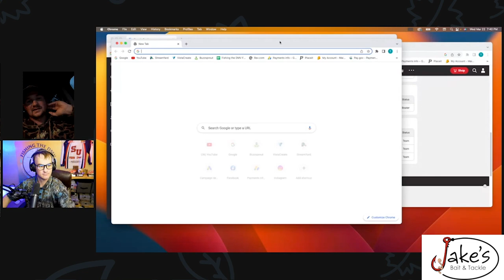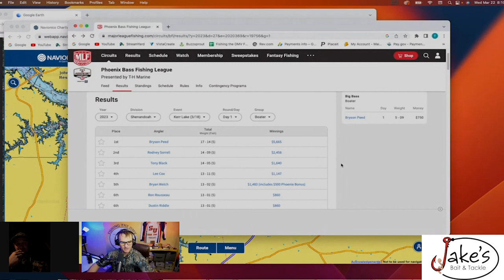Ep 102: Buggs Island Spring Fishing Report with Shenandoah Division BFL winner Bryson Peed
On this exciting episode of Fishing The DMV, I have the pleasure of speaking with Kerr Lake BFL Shenandoah Division winner of the Bryson Peed. Bryson give us an in-depth look at his first ever win, and how you can unlock the largest lake in Virginia!!!

Truesouthcustomlures.com: Truesouthcustomlures.com

Custom bass rods:  Custombassrods.com

Shallow water co.
Shallow-water-company.com